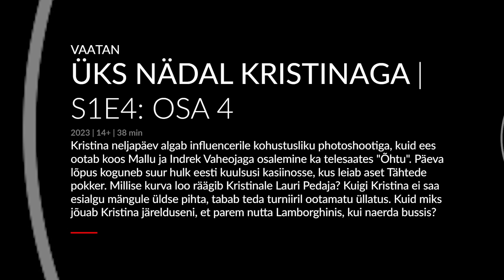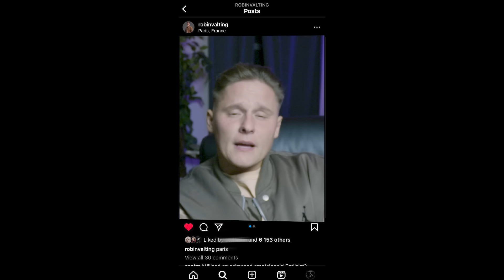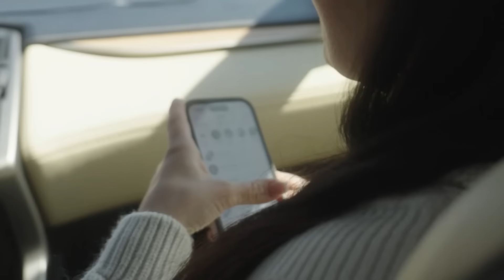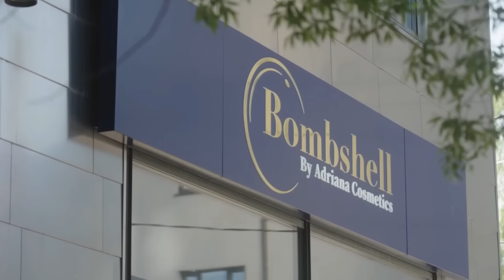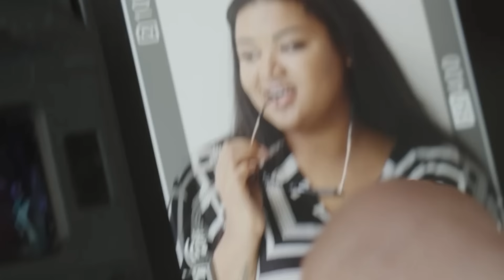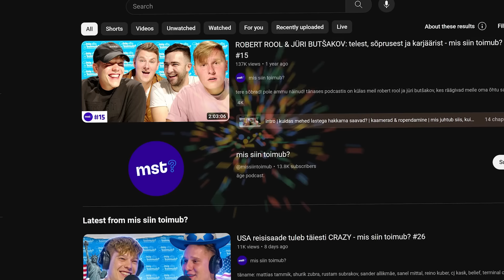ÜKS NÄDAL KRISTINAGA #4 (AITAB KÜLL)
Zevakin & Valting vs Ameerika juba 6. oktoobril Elisa Huubis.
Sooduskood AMEERIKA on valmis st aasta lõpuni kuutasuga 1,99€
Sooduskood kehtib vaid uutele tellijatele ning soodusperioodi lõppedes jätkub teenus automaatselt hinnakirjajärgse kuutasuga (kehtiv hinnakirjahind 4,99€ kuus).

✅ kasuta koodi AZROBIN5
🤑 osta 25€ krüptot ja saa TASUTA 5€ väärtuses Bitcoini

samuti ''Üks Nädal Kristinaga'' on vaadatav TV3's kolmapäeviti, kell 21.

*Change on mitme varaklassiga investeerimisplatvorm. Sinu investeeringute väärtus võib tõusta või langeda. Sisaldab ka CFDisi, mis on keerulised instrumendid ja võimenduse tõttu kaasneb suurem oht raha kaotada. 66% jaeinvestoritest kaotavad CFD-dega kaubeldes raha. Peaksid kaaluma, kas saad aru, kuidas CFD-dega kauplemine toimub ja kas saad endale lubada suurendatud riski.